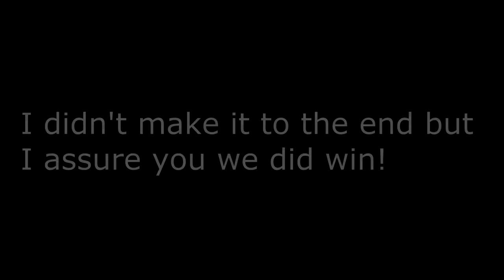C9 - US Players vs [GM]Ceth! [Ceth's Farewell Beating]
As most of you know our beloved community-friendly GM Ceth is leaving. Regardless of the reason and the past we want to send him off with a good old fashion farewell beating! Enjoy the video of us TRYING to carry this out lol.